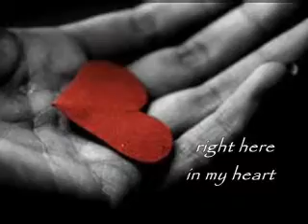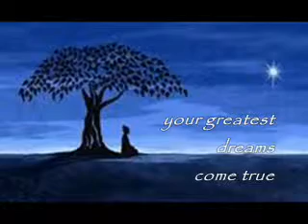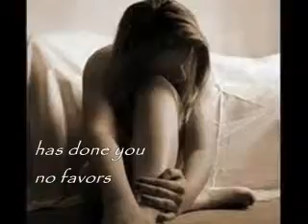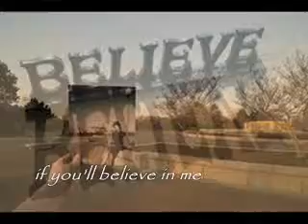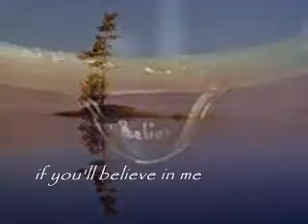RTA - Believe in Me (demo)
The last hurdle for all of us that bars the way to a truly loving relationship is that of complete and unyielding trust.  The risk, however frightening, is always worth it.